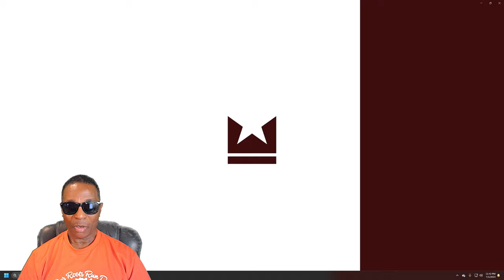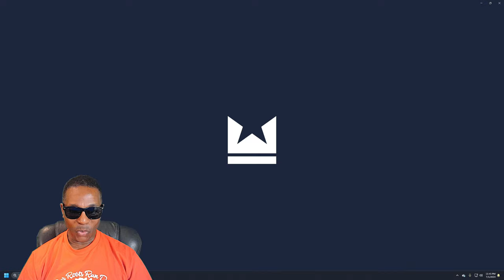Undisputed Boxing - Sugar Ray Leaonard Vs Kell Brook - 3 Round Middleweight Fight